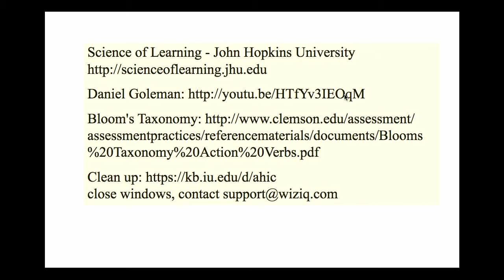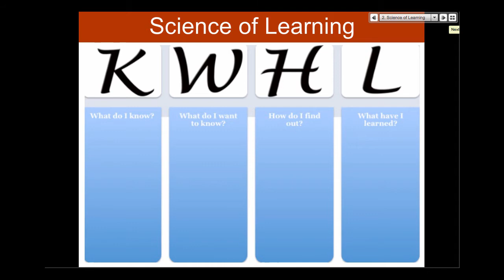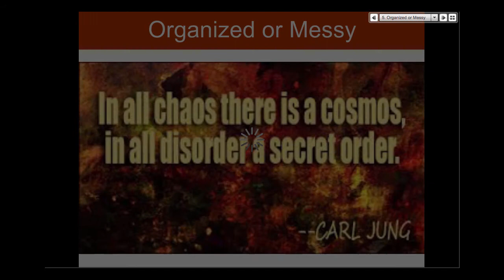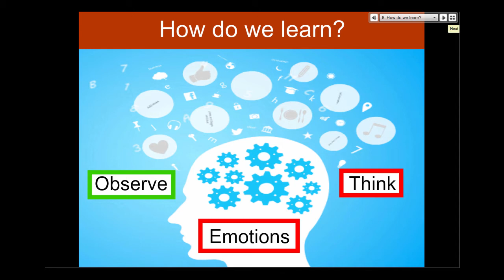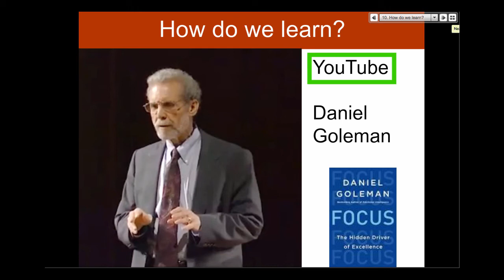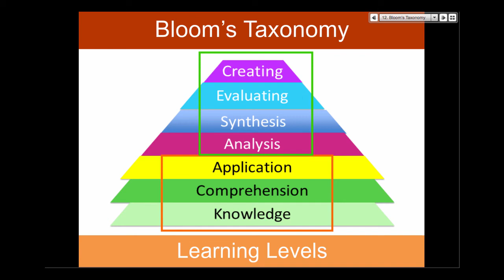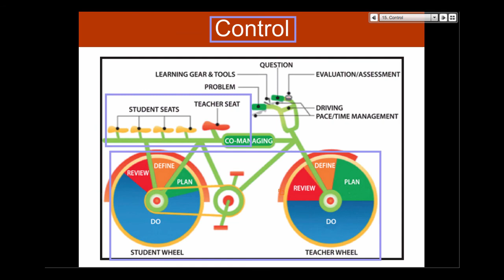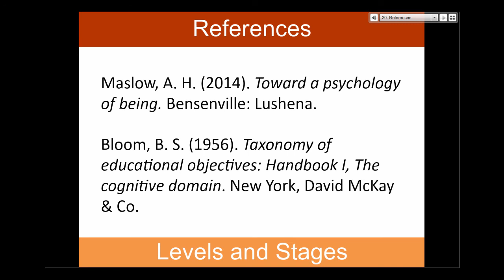How to Apply the Science of Learning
How to use the science of learning in your teaching to help students focus on intentional rather than incidental learning.

You can learn to teach online and take other online professional development course and online events for free on Moodle for Teachers. (M4T). M4T provides free online professional development courses, MOOCs, webinars, and online conferences .  Take a look at the courses and other remote events available